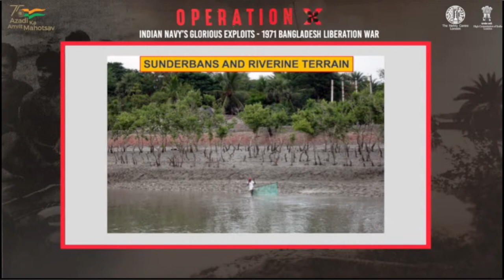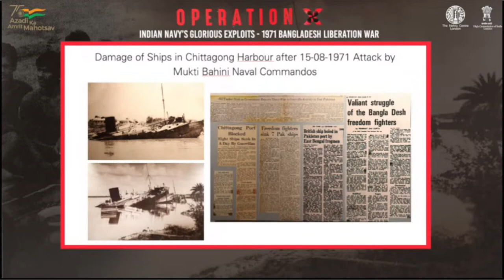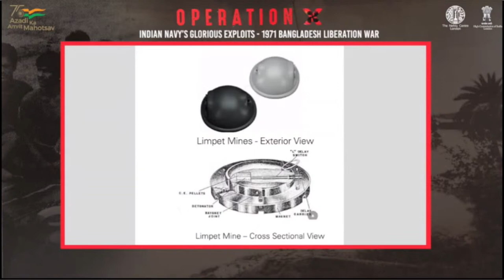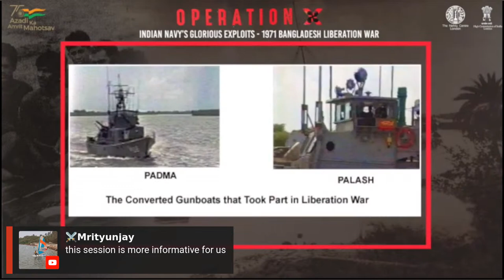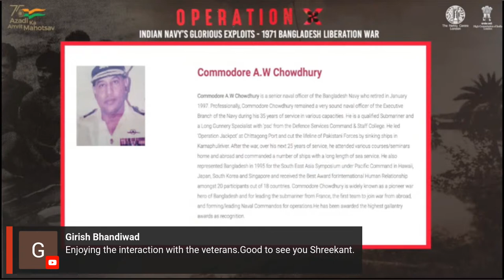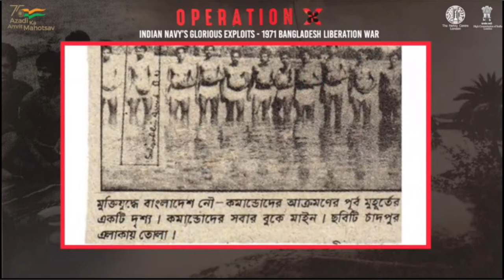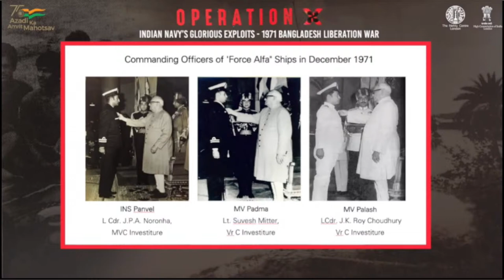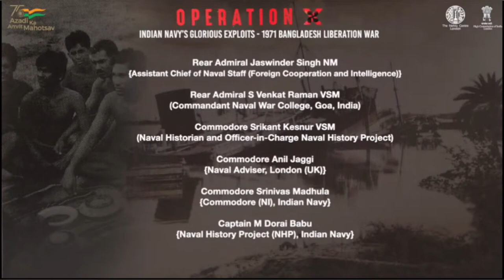Operation X - Indian Navy’s glorious exploits - 1971 Bangladesh Liberation War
The High Commission of India and The Nehru Centre are delighted to host the third webinar in the series dedicated to Azadi Ka Amrit Mahotsav and India’s Victory in the 1971 Liberation war of Bangladesh.

Operation X
Indian Navy’s glorious exploits
1971 Bangladesh Liberation War

The webinar will see the participation of two 1971 war veterans and gallantry award winners, Commander Vijai Kapil, VrC, NM(G), (Retd) and Commander Ashok Kumar, VrC, (Retd) as well as author and Defence expert Sandeep Unnithan.

Time: 2:00 pm UK (6:30 pm IST)
Broadcasting live on all social media channels of The Nehru Centre.